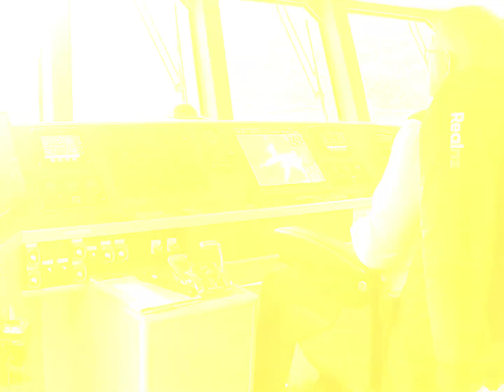Cruise Doubtful Sound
Volg onze reis door Nieuw Zeeland ook op Polarsteps!: ga naar Mireille's trips